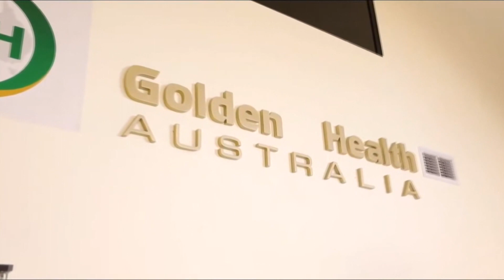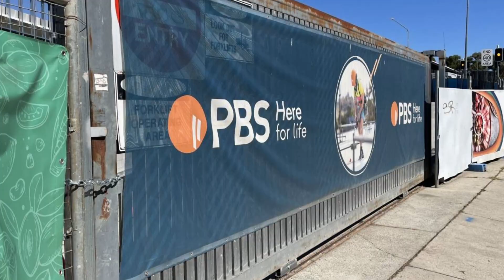TIN ÚC CHÂU 1PM - 13/03/2023_Đại dịch Covid-19: Tình hình tại Úc trong tuần qua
1. Đại dịch Covid-19: Tình hình tại Úc trong tuần qua
2. Đại dịch Covid-19: Sau 3 năm, vi khuẩn hãy còn đó và chúng ta cần phải làm gì?
3. Đại dịch Covid-19: Hạ Viện Mỹ yêu cầu giải mật phúc trình Tình Báo về nguồn gốc Virus
4. Sinh họat kinh tế: Công ty xây dựng tiếp tục phá sản vì chi phí và lãi suất cao
5. Ủy Ban Quốc Hội đề nghị thử nghiệm tuần lễ làm việc 4 ngày
6. Bầu cử tại NSW: Liên Đảng Tự Do Quốc Gia công bố chính sách, thìết lập “Quỹ Tương Lai” cho trẻ em toàn Tiểu bang
7. Bầu cử tại NSW: Lao Động không có kế họach kinh tế, theo Thủ hiến Liên đảng Perrottet

1.Đại dịch Covid-19 - Làn sóng lây lan mới đã bắt đầu tại NSW
2.Lợi nhuận Cổ phiếu – Chính phủ Albanese lại thất hứa với cử tri: Liên Đảng cáo buộc
3. Đời sống hàng ngày – Các ngân hàng lớn gia tăng lãi suất nợ thế chấp
4. Đời sống hàng ngày – Điện năng có thể tăng 20%: Tổng công ty Origin cảnh báo
5.Bầu cử tại NSW - Các ứng cử viên độc lập phối hợp gây áp lực cải tổ ngành khai thác than đã và khí đốt
6. Bầu cử tại NSW – Liên Đảng và Lao Động đều có thể không đạt đa số tại Hạ viện
7. Thị trường nhà cửa: Giá cả giảm ở mức lịch sử, và NSW dẫn đầu